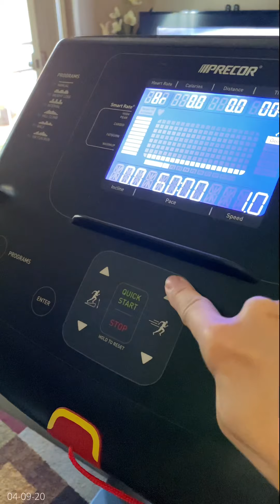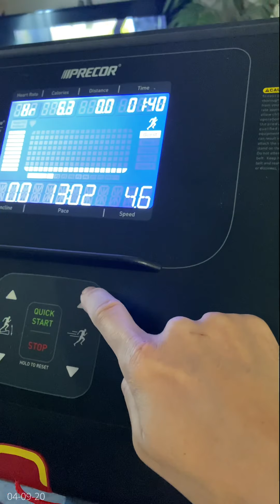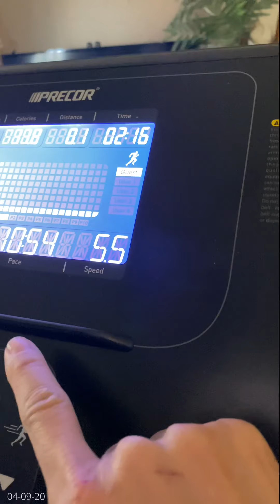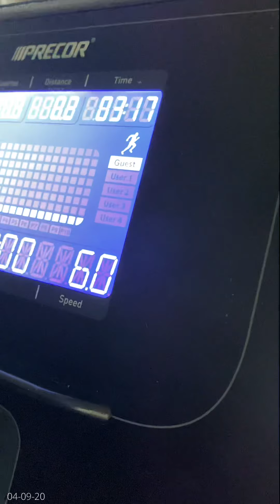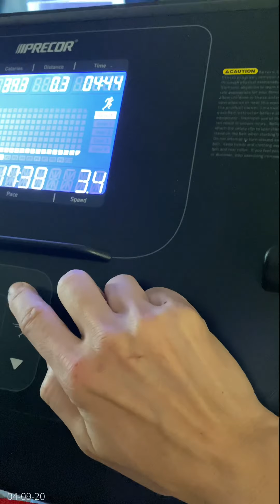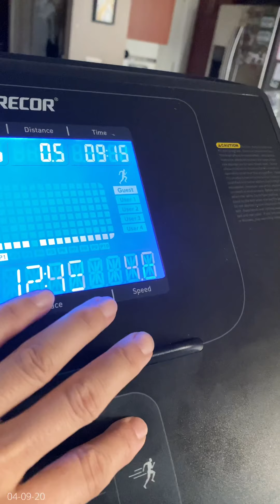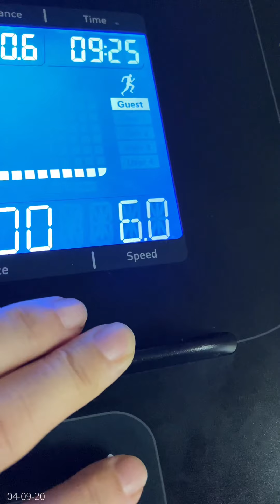Dog’s Workout During Pandemic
Kylo is a fast runner 🐶